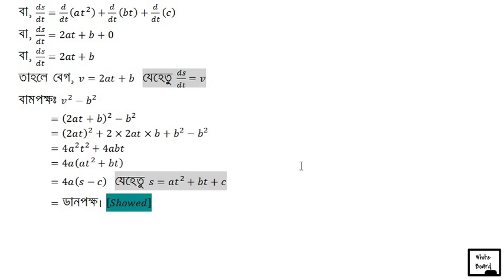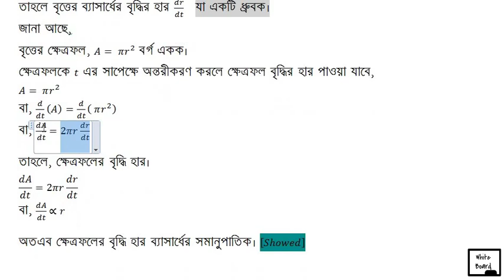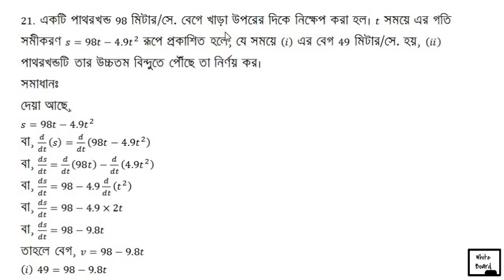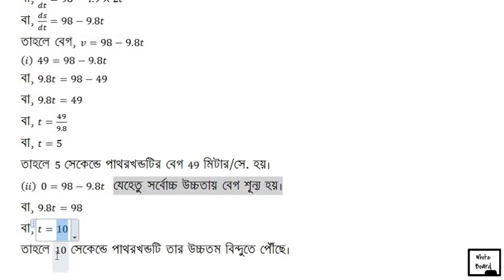Lecture-29 | Calculus 9.7 | Class 11-12 | S U Ahmed | M A Jabbar | Bangla Tutorial